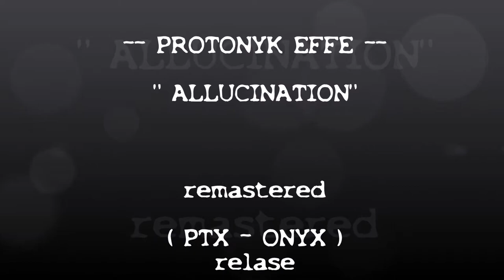PROTONYK EFFE - Allucination ( REMASTERED ALL-IN)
PROTONYK EFFE - Allucination ( REMASTERED ALL-IN- PTX )